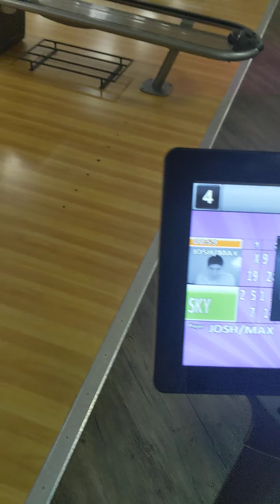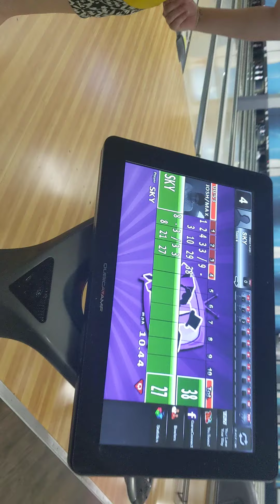Bowling at ten pin Alley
we decided to go bowling here at 10 pin alley and I very well hope you enjoy